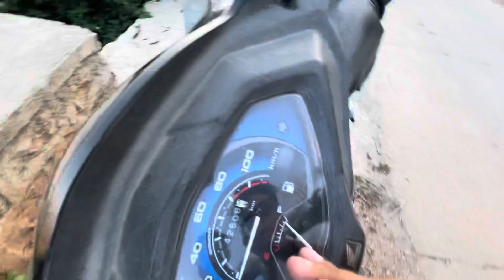UP Ke Londo Ke Sath Rayta Hills PART-2 😃 | VLOG 117